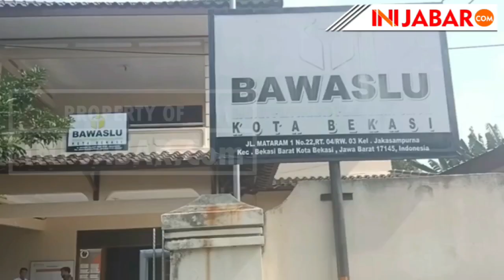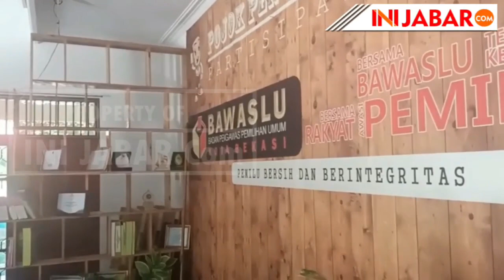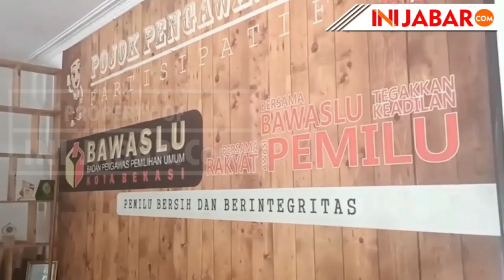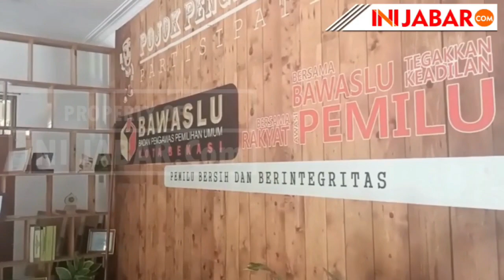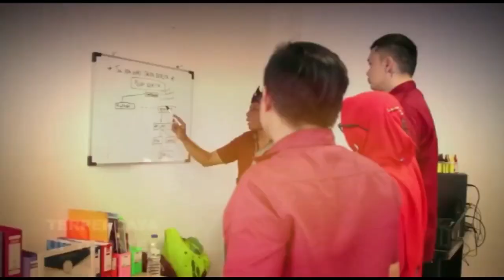Investigatif, Proyek Pembangunan Kantor Bawaslu Rp2.8 M, Dimenangkan Perusahan Kecil?